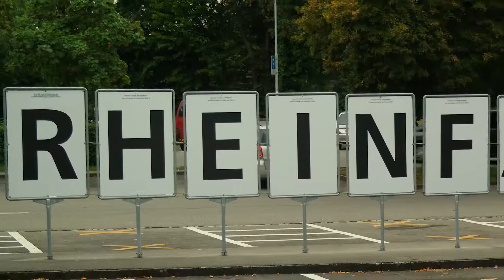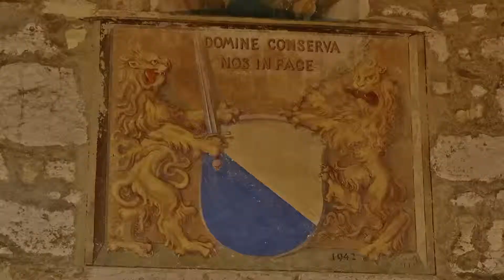Rheinfall - Schweiz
Auf dem Weg vom Bodensee nach Basel stellen sich dem Hochrhein mehrfach widerstandsfähige Gesteine in den Weg, die das Flussbett verengen und die der Fluss in Stromschnellen und einem Wasserfall, dem Rheinfall, überwindet.